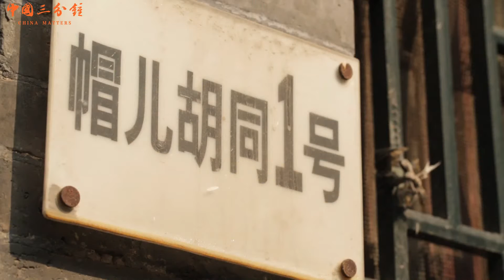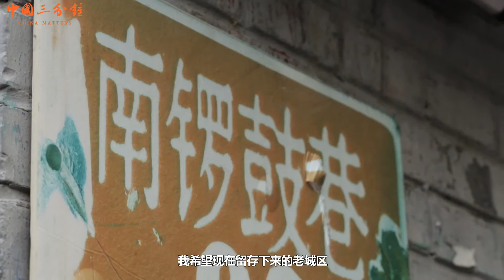Living and doing business in Beijing's Hutong #‎expatsinchina‬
Living in Beijing for 22 years, he explored the city, its local residents and its hutong culture. Why does he raise her two girls in hutong? How is his business brand related to old and modern Beijing?